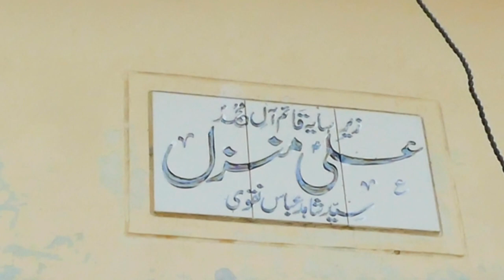Zakir Ghulam Raza Jhandvi-Majlis-e-Aza-2-June-2024-Korakey Daska